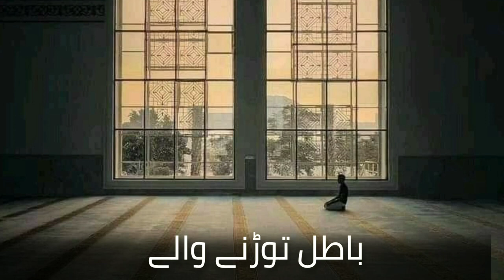تیرا در ہو میرا سر ہو میرا دل ہو تیرا گھر 🏡 ہو /naat status#